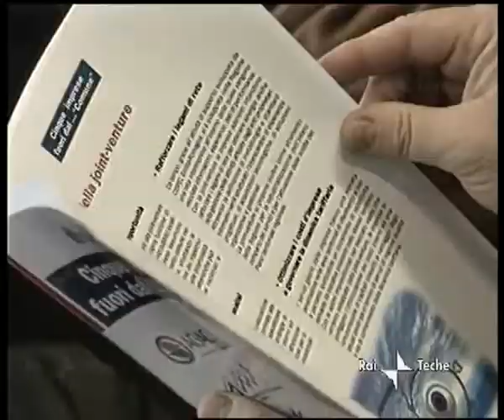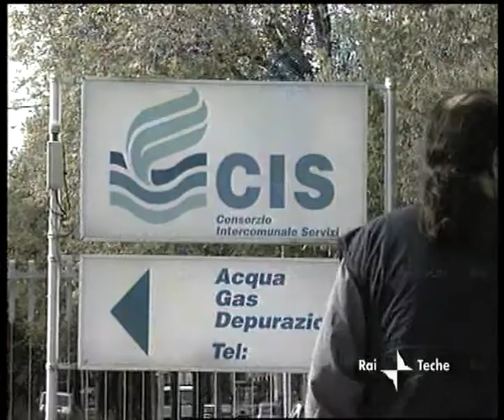la forgia accordo municipalizzate_MPEG3000.mpg